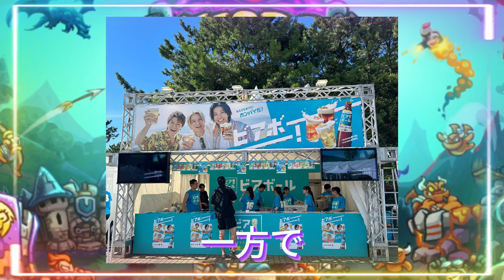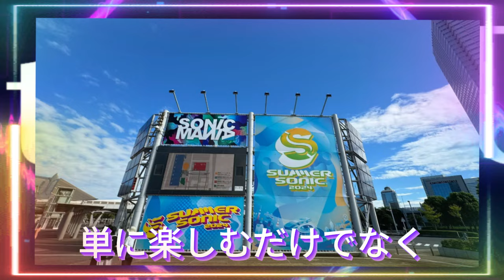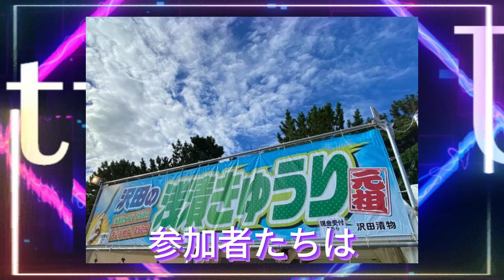サマソニ2024：Number_iファン必見！会場の雰囲気と一体感を味わえる動画！平野紫耀、岸優太、神宮寺勇太というメンバーへの期待も非常に高く、「3人が楽しめますように」といった応援の声が多数寄せら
【平野紫耀】サマソニ2024：Number_iファン必見！会場の雰囲気と一体感を味わえる動画！平野紫耀、岸優太、神宮寺勇太というメンバーへの期待も非常に高く、「3人が楽しめますように」といった応援の声が多数寄せられていました。サマソニ2024